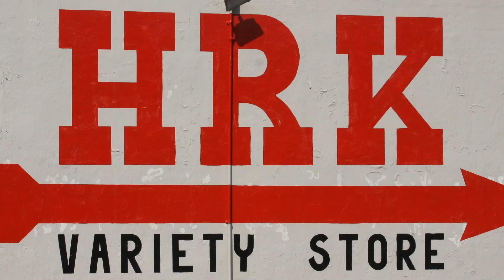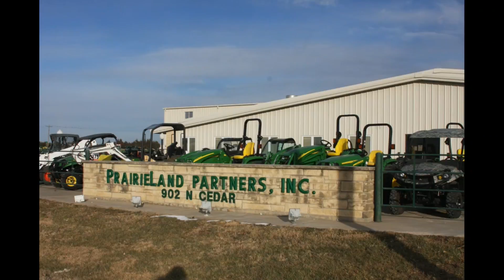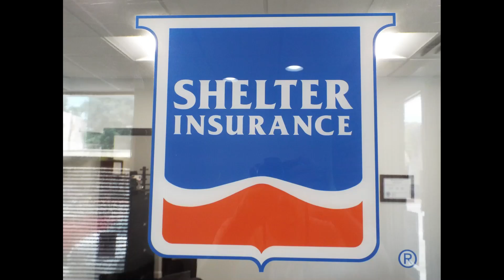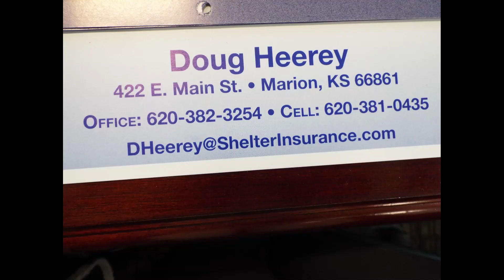Marion vs Trinity G 2 10 2017